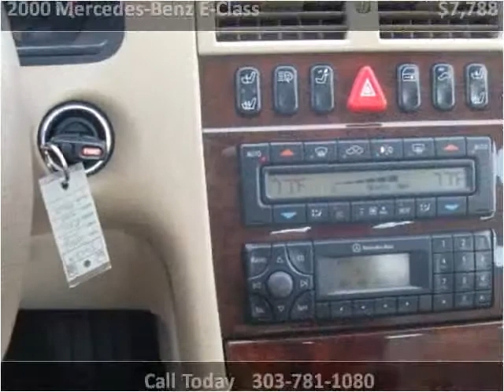2000 Mercedes-Benz E-Class Used Cars Englewood CO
This 2000 Mercedes-Benz E-Class is available from About Time Car and Truck Center.